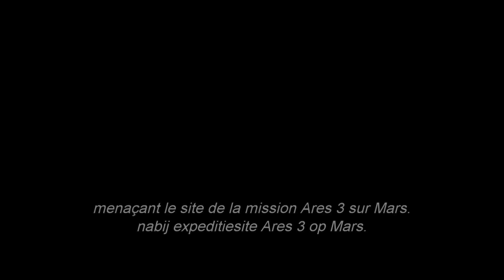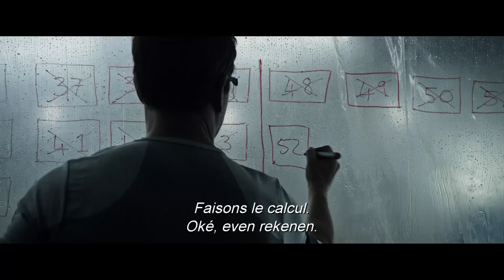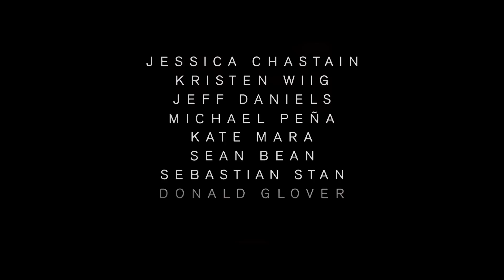The Martian | Official Trailer 1 NL/FR | HD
This is the brand new official trailer for THE MARTIAN. In cinemas in Belgium 2/12/2015.

During a manned mission to Mars, Astronaut Mark Watney (Matt Damon) is presumed dead after a fierce storm and left behind by his crew.  But Watney has survived and finds himself stranded and alone on the hostile planet. With only meager supplies, Watney must draw upon his ingenuity, wit and spirit to subsist and find a way to signal to Earth that he is alive. Millions of miles away, NASA and a team of international scientists work tirelessly to bring “the Martian” home, while his crewmates concurrently plot a daring, if not impossible, rescue mission.  As these stories of incredible bravery unfold, the world comes together to root for Watney’s safe return. Based on a best-selling novel, and helmed by master director Ridley Scott, THE MARTIAN features a star studded cast that includes Jessica Chastain, Kristen Wiig, Kate Mara, Michael Pena, Jeff Daniels, Chiwetel Ejiofor, and Donald Glover.